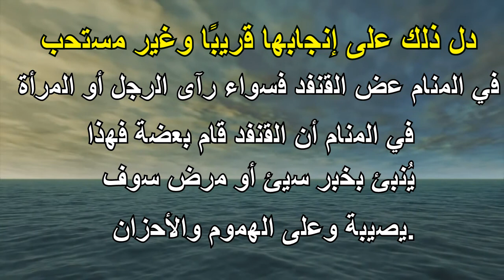القنفذ في المنام للنابلسي- التأويل | تفسير الأحلام -- الكتاب الخامس